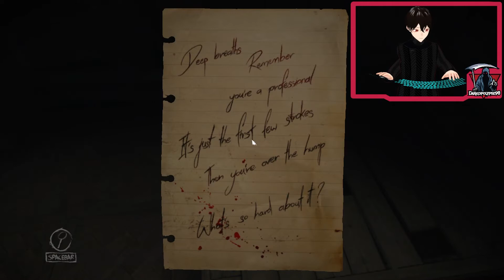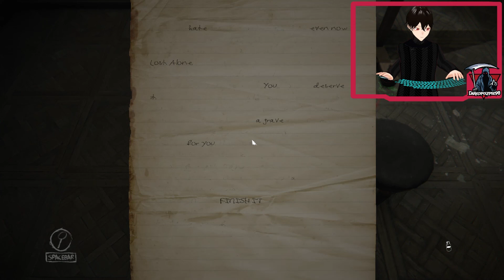Layers of Fear pt. 2 :D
We go deeper into the house and try to figure out what's going on...